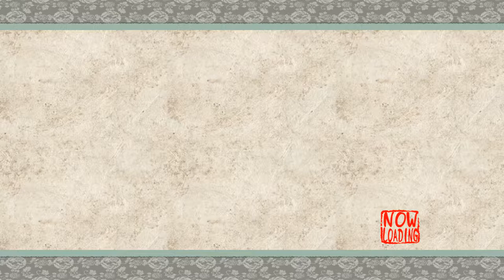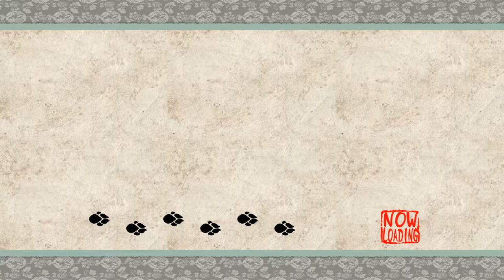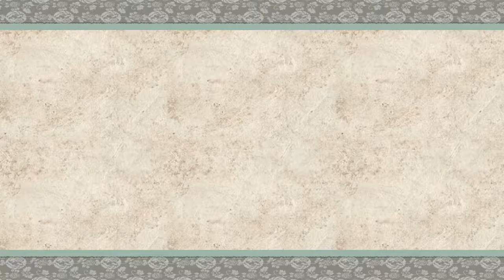ŌKAMI HD lets play part 17 stupid Vines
me playing Okami HD